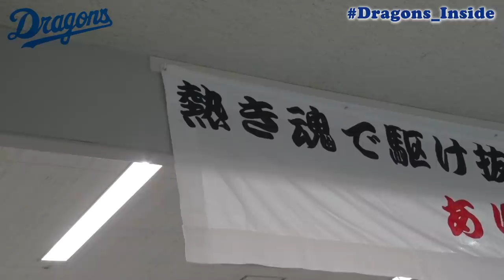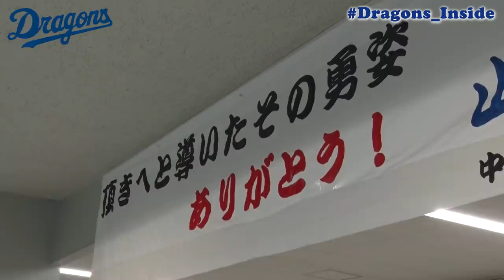【 Dragons_Inside 】引退試合密着②～ 藤井淳志 選手の試合前練習～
山井大介 選手 藤井淳志 選手の引退試合が、2021年10月13日に開催されました。Dragons_Inside は当日の二人に密着！その模様を複数回に分けて公開します！

今回は第２弾！ 藤井淳志 選手の試合前練習の様子です！
次回は引退試合の前後を公開予定です！山井選手が涙…藤井選手は後輩が大爆笑！？お楽しみに

引退特設ページを開設！

３位
【８月未公開～後編～】 根尾昂 選手のピッチングに指揮官も驚嘆！43歳、真夏の大冒険！竜リンピックほか